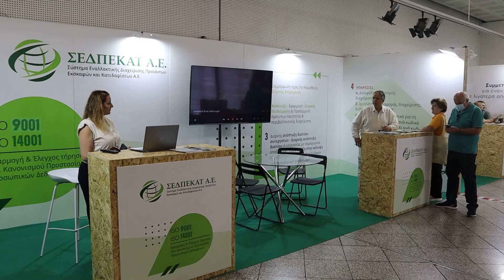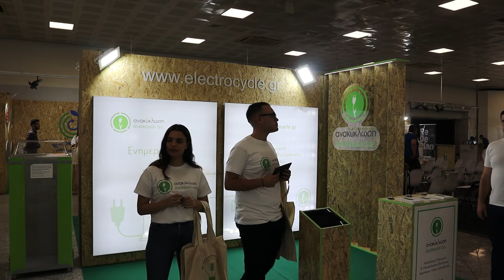Πράσινες Πολιτικές απο τον Γρηγόρη Κωνσταντέλλο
Όπως έχουμε γράψει ήδη το myota.gr βρέθηκε στην έκθεση Attica Green Expo που διοργανώθηκε με την ευκαιρία της ημέρας του Περιβάλλοντος στο Μετρό του Συντάγματος. Στην έκθεση συμμετείχαν αρκετές πράσινες εταιρείες αλλά και δήμοι που εφαρμόζουν με αγωνία και με έντονο τρόπο Πράσινες Πολιτικές.
Στο περίπτερο λοιπόν  του Δήμου Βάρης Βούλας Βουλιαγμένης ο δημοσιογράφος Χάρης Κουγιουμτζόπουλος βρήκε τον Δήμαρχο κ. Γρηγόρη Κωνσταντέλο που μίλησε για τις δράσεις Ενεργειακής Μετάβασης, Διαχείρισης των Απορριμμάτων και Βιώσιμης Κινητικότητας που αναπτύσσονται στην πόλη του.